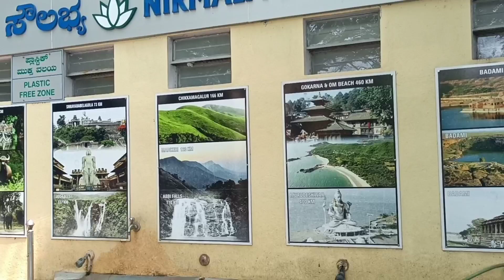इतना सुन्दर भारत का सबसे बड़ा महल 😘😘 ! Mysore palace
Mysore palace
banglore
Mysore palace history
Mysore palace in India
Mysore tourism
palace
Mysore zoo
Mysore tourist places